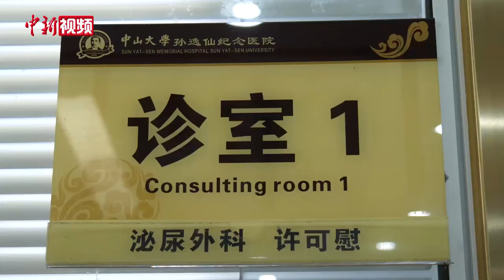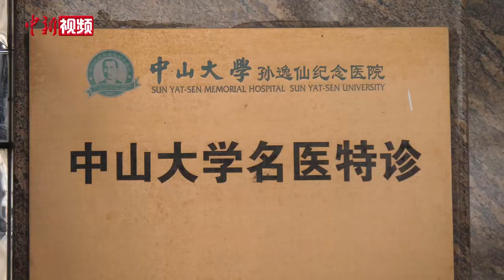台盟界委员：大陆医学发展让我们有底气在国际发出专业声音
“我们大陆的社会经济发展，我们的医学科技的发展给我们有平等对话，给我们能够在国际上发出我们专业的声音，有了更多的底气。”全国政协委员、中山大学孙逸仙纪念医院党委副书记许可慰说。

今年48岁的许可慰是定居祖国大陆的第三代台胞，其祖父上世纪初曾往返台湾台北、福建厦门两地行医。深受杏林熏陶的他在1992年考入中山医科大学（现已合并为中山大学）医学系临床医学专业，毕业后从医至今。

许可慰在泌尿外科临床工作20多年，在尿路结石及肿瘤的微创手术领域有较深造诣，在该专业领域海内外核心期刊发表论文50余篇。2020年初，他率领151名医务人员驰援武汉抗击新冠疫情，推行多学科协作和搭建前线—后方远程会诊平台。

随着大陆高校进步发展，国际影响力上升，台湾学生赴大陆求学的意愿也在增加。许可慰说，平时会与台湾学生交流，感觉他们充满活力与热情，同时对大陆未来发展充满期待。（蔡敏婕 韦杰夫）